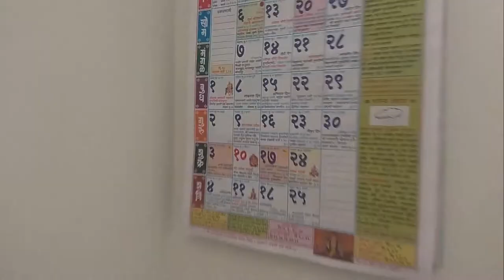दुनिया के पत्थर के बड़े हाथी में से एक भारत में अंबाजोगई शहर में🐘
I make Daily Vlog Mostly Its Me In Video
Sharing My Daily Experiences Of Life

ek jada haathi
ek mota hathi
marathi songs for kids
ek jada haathi marathi kids song
kids song in marathi
marathi rhyme
rhymes
rhyme
marathi rhymes
marathi nursery rhymes
marathi nursery songs
marathi elephant song
kiddiestv marathi
marathi kids song
youtube kids marathi
youtube marathi
marathi kids
for kids
for children
animated marathi rhyme
children song in marathi
marathi children
marathi children song
song in marathi for children
3d
elephant
Addo
Addo National Park
Addo Elephant National Park (Protected Site)
Lion (Animal)
Elephant (Character Species)
African Buffalo (Organism Classification)
Kudu (Animal)
Hunting
Elephant
Zebra
Wildlife
South africa
Animals
Meerkat
Meerkat (Animal)
Buffalo
Birds
Red Hartebees
Jackal
Porcupine
Mouse
Warthog
Eland
Port Elizabeth
Kuga
Cholchestor
Animal (Film Character)
Bird (Animal)
Lions
 Elephant
Elephant Nature Park
Elephant Thailand
Chiang Mai
Save Elephant Foundation
cute baby elephant
baby elephant
elephant play
baby elephant play
funny elephant
adorable elephant
Baby Elephant Wan Mai
Elephant Bathtub
 cartoon
cute animals
funny animals
funny
2020
animals
lion
animal
funny animal videos
animal videos
funny cats
fat animals
cartoon movies
animated videos
3d animation
funny animals life
funny videos
elephant
forest animals
zoo animals
diy
tiger
dinosaur
jungle
compilation funny
forest
zoo
funny games
games
new
slider
slide
 traveling desi
indinan youtuber
indian vlogger
hindi vlogs
motorhome
traveling desi vlogs
budget travel
daily vlogs
lifestyle vlogs
travel vlogs
canada vlogs
canada vlogs hindi
family vlogs